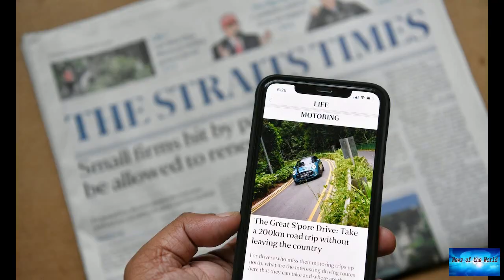The Founder Of The Megachurch Hillsong Has Been Charged With Covering Up Child Sexual Abuse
News of the world: The Founder Of The Megachurch Hillsong Has Been Charged With Covering Up Child Sexual Abuse. 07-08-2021

The founder of the megachurch Hillsong has been charged with covering up his late father's child sexual abuse offenses.Police in New South Wales, Australia, served 67-year-old Brian Houston Thursday with a charge of concealing a serious indictable offense, and he is expected to appear in court in October.Their investigation into the matter began in 2019 after reports that Houston had concealed information relating to Frank Houston's alleged sexual abuse against children, police said."Police will

chaos-revolution. circus.